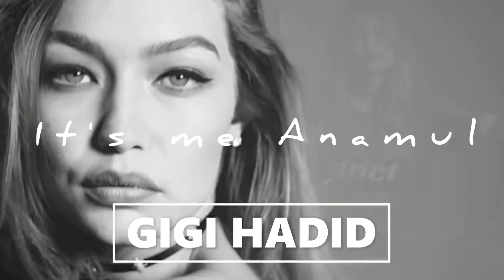Billie_Eilish_-_Bad_Guy_Gigi_Hadid...